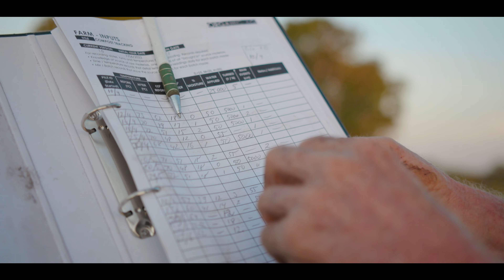Bluey's Story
Soil health is the major theme of this project how do we build it what should we care about it. Within the Northern Territory (NT) Bluey is perhaps the best producer for soil health and production systems that promote soil health.
Bluey’s Story is a short video following his journey as a farmer from conventional to organic production systems. The video’s aim is to ask how and why we need to protect our soil. What production methods does he use and why is this important.

Growers involved:
Volker Bluey Stouldt  – Organic Ag
Production Company - PRLX Darwin